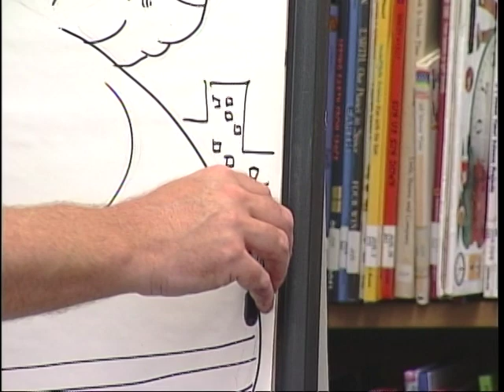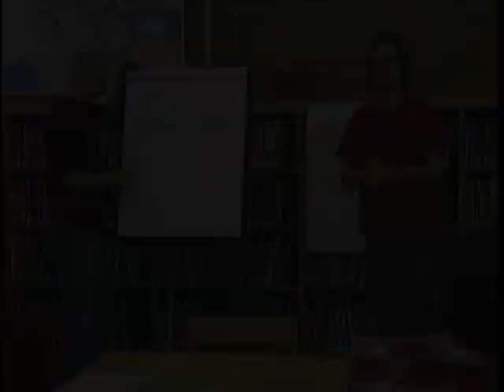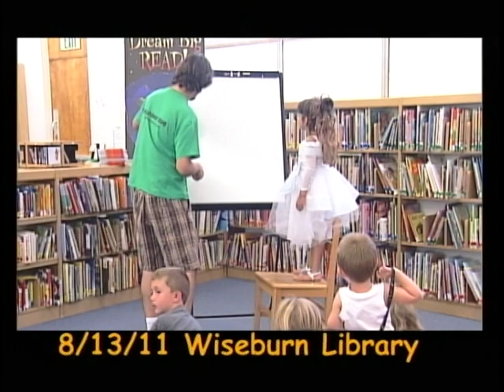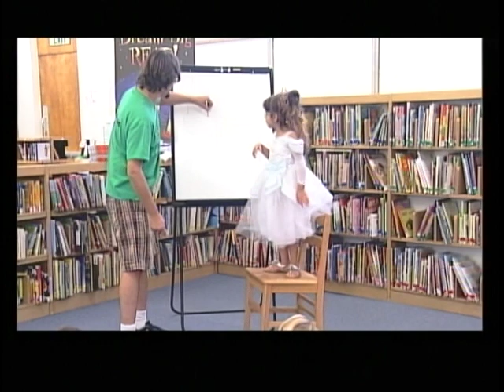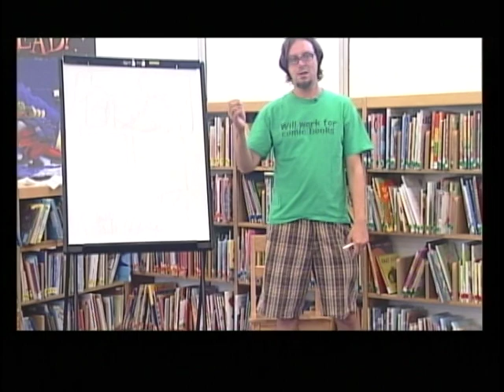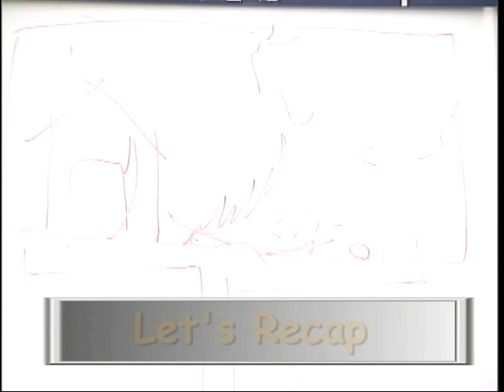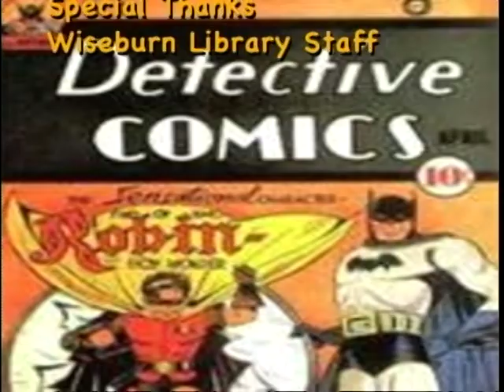Comic Bug III & IV